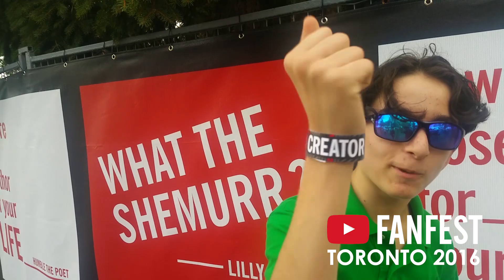Youtube Fanfest in Toronto 2016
Today we were lucky enough to be able to be invited to Youtube Fanfest in Toronto :D

From Metal Fusion 4D and ZERO G, Metal Masters, Metal Fury, Stealth Battlers, Top Plate and Shogun Steel, Legends and Burst you can find all in my channel.
Exciting Battles with amazing Beys, can bring Joy and Fun. We have always the latest Beyblades, watch our Unboxing and Reviews  that can help you to choose what you want to get.

Frequent Asked Questions (FAQ):
A: It's Private, respect the right to have  my privacy.
Q: Can I Have or  any Beyblade? Stadium?  A: No, Please no begging,  you always can enter my s to have a chance to win.
Begging = BLOCKED from the Channel

Zero Tolerance for any kind of Cyber-bullying or Creation of Multiple accounts (Fraud) to obtain a prize in a  = Blocked Account

1. Our s Giveaways  are global, so it doesn't matter where you live ,will send it to you for FREE if you are the winner (some conditions apply).
2. Most s consist in choosing each part of a battle or each beyblade is your favorite or some question of this range, to enter you just need to type what is your preference for what is asked, you can enter only once and you can’t spam, multiple account equals blocked.
5. Our Giveaways contest are conducted with total transparency, and all prizes will be awarded, in some case  prizes that are not claimed within 5 days from the winners announcement they will be either recycled for a future  or donated to a child institute in need in Canada.
6. We are fully responsible for our rules and all aspects of the contest administration.
7. YouTube is not a sponsor of our Giveaways  and entering you as a user you agree to release YouTube from any liability related to our Giveaways.
8. We ONLY be using any data collected from the winners for the sole contest administration purposes (to send the prizes to the winners address) and don’t use any of this collected data for marketing purposes.
9. Don't forget to get permission from your parents or your legal guardian if are younger than 18 years old, in case if you win, because we will be in need of your mailing address, first and last name, to be able to send you the prize, if you are the winner of our .

10. As winner  you will have 5  days to claim your prize  replying  by Youtube private message ONLY, with Full Name not Youtube user name plus complete shipping information. No more than a total of 2 prizes per Household per year.
11. We Use a Online Raffle selector for our draws or Random Comment Picker and have no control if for some odd reason some names are not picked up, or if there's double entries.
12. We are not responsible if your prize it gets lost, stolen, or damaged in transit plus we are not responsible if you need to pay for any tax or duty on the prize sent to you or if your prize is held at customs. In some cases if the amount of the shipping is to higher for the prize you won, especially for countries in Asia, Europe or Australia we might replace the prize for equivalent.
13. If you use an auto comment script of any kind to automatic post or  enter the s with multiple accounts, so you can win prizes, besides being disqualified and blocked will be reported to Youtube.
14. If you like any of our videos feel free to press the Like button, add it to your favorites and share it with your friend’s, there’s no obligation on your side.